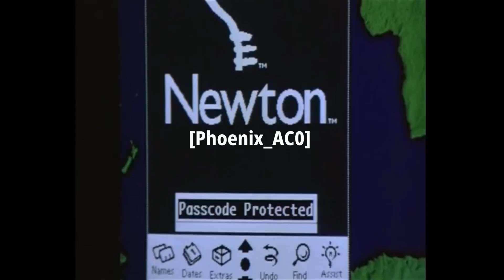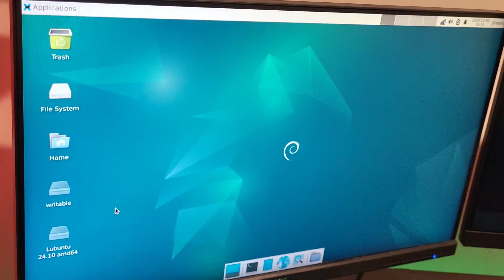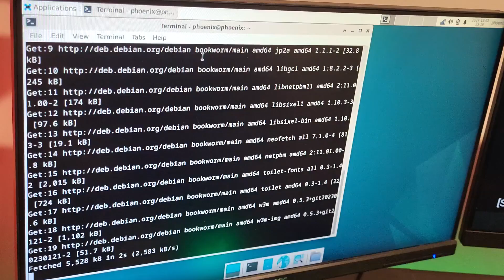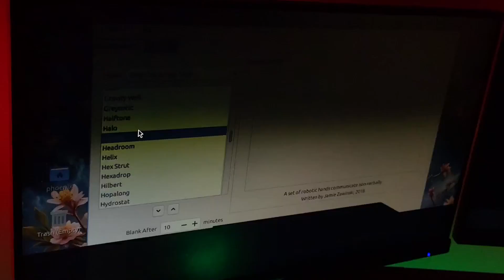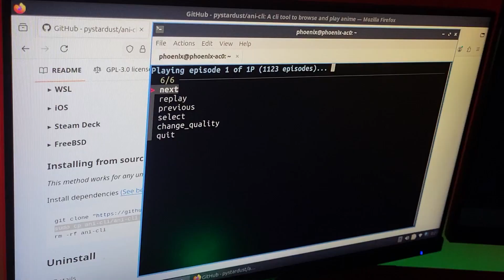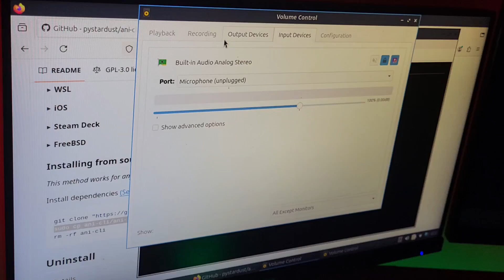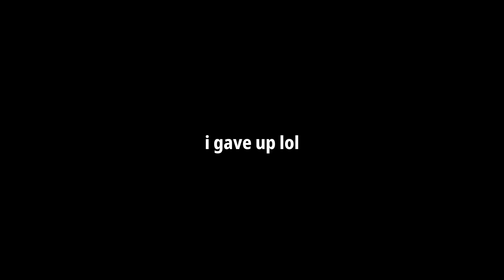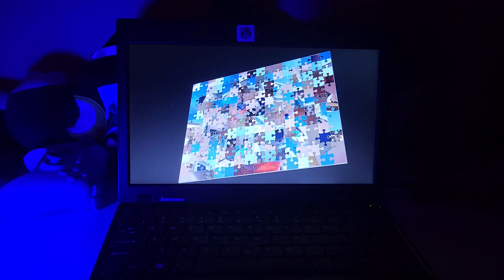Giving the Intel Atom a second chance in 2024.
I give my Aspire Revo R1600 a second chance. It still sucks.

Edit: 500 views, cool
Edit 2: 1000 views, nice
Edit 3: 1500 views? Pog
Edit 4: 2000 views, this party is getting crazy

Timeline:
00:00 Intro
00:23 Upgrading the RAM
03:03 Setup and powering it on
03:32 Stuff goes wrong
04:10 False alarm
04:28 Desktop & Distro-hop
05:58 Firefox & screensaver shenanigans
07:48 Video playback & "gaming"
09:26 i gave up lol
09:32 Conclusion

Music used (in order):
Desert Desserts (Story Demo 9) - Kirby 64
Chanson d'Automne.. - Risk of Rain Returns
They Might As Well Be Dead - Risk of Rain 2
Neon Colosseum - Pokemon Battle Revolution
Game Over - Kirby 64